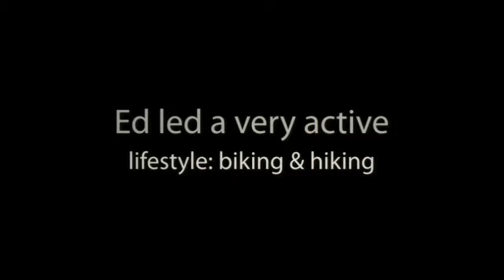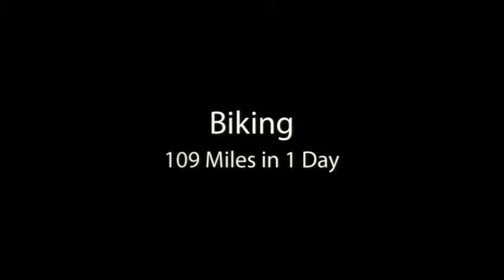Follow-up on Satori World Medical's Hip Resurfacing Patient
Before and after video of Satori World Medical's Birmingham hip resurfacing patient. Patient traveled to Apollo Hospital in Chennai, India for hip resurfacing surgery in 2011. Patient's surgery was coordinated by Satori World Medical, a leading medical travel company and global healthcare network.

The surgery was performed by Dr. Vijay Bose, a world-renowned orthopedic surgeon and expert in hip resurfacing surgeon, who has performed several thousand Birmingham hip resurfacing procedures.

Orthopedic procedures offered by Satori's global network include hip replacement, hip resurfacing, knee replacement -- partial knee replacement, total shoulder replacement, ACL repair, ankle fusion, arthroscopy, carpal tunnel, tarsal tunnel, rotator cuff repair and shoulder impingement.

The patient saved a significant amount of money using Satori World Medical's network for hip resurfacing surgery. The patient's entire medical costs as well as the patient and companion's airfare, hotel, ground transportation and insurance were covered under Satori's agreement with the patient's healthcare plan.

For the most recent news and discussion on Satori World Medical "Like" them on Facebook , follow on Twitter and join their LinkedIn group.